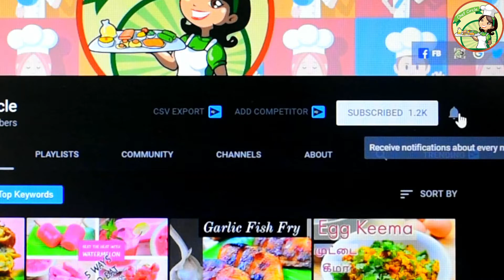Lemon Garlic Chicken Dry Recipe|Paleo Chicken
Lemon Garlic Chicken Dry Recipe | Chicken Recipe
Chefcircle Chicken LemonGarlicChicken Lemon Garlic chicken is a fried type of recipe. Most of us addicted to the chicken world, so here I have tried a new flavor with lemon and Garlic. It gives you the mild spicy taste with lemon and Garlic. No one will say No for Chicken so here you can go with different taste and style of recipe. Whenever you cook simply add your effort and make it definitely you will get a good result. Try this lemon garlic chicken dry recipe and send me the feedback.